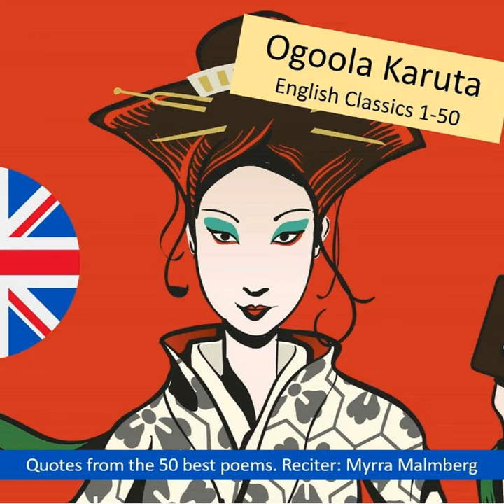To Althea, From Prison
To Althea, From Prison · Myrra Malmberg

Ogoola Karuta English Classics 1-50